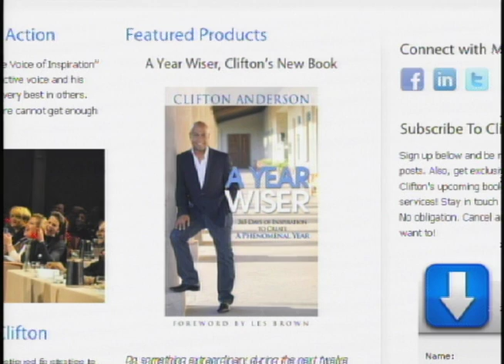Clifton Anderson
How's your year going? Well, if it's not going too well so far, perk up. Clifton Anderson's new book could be exactly what you need to have a phenomenal year.

OAD: Monday, April 30th, 2012